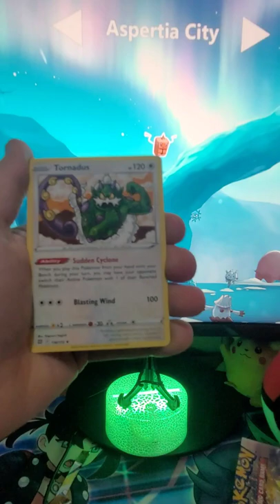Opening A Pokémon Brilliant Stars Booster Pack (Found Lumineon V Alt Art First Pack)